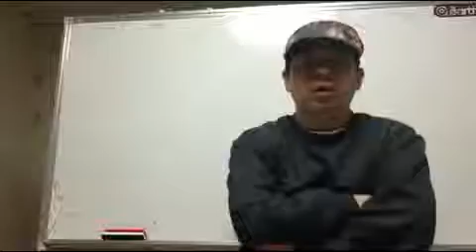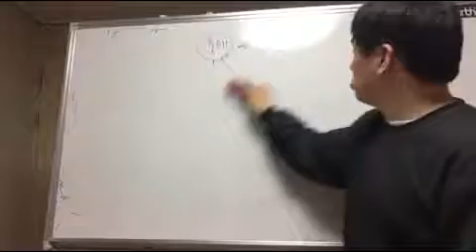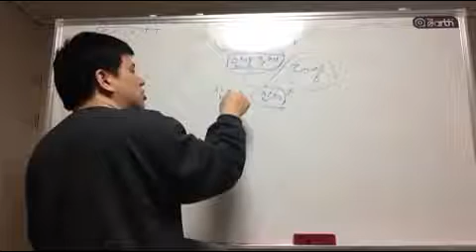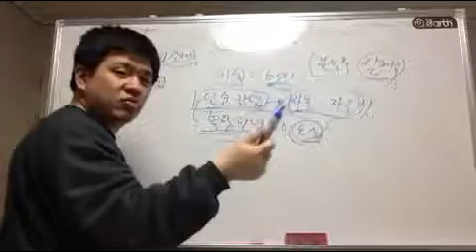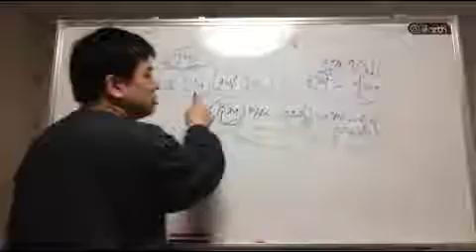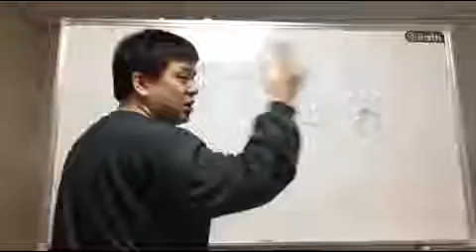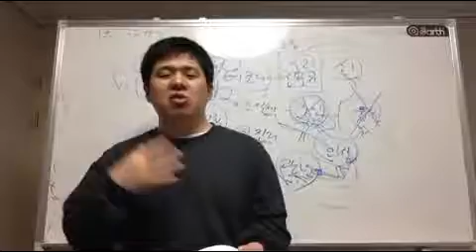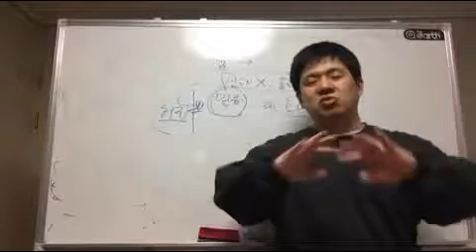[철학과굴뚝청소부] 근대철학 영국의 경험론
이진경교수님의 책, 철학과 굴뚝청소부 영국의 경험론을 요약, 해설한
강의입니다.